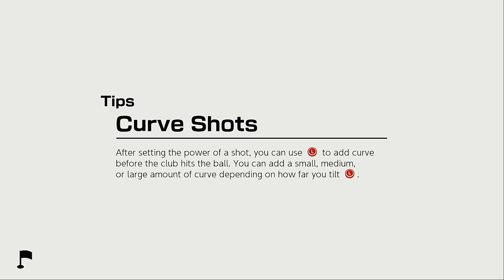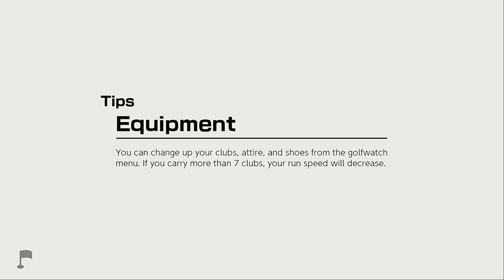First Day of the TOURNAMENT!!! || Mario Golf #2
Day 2 Coming in tomorrow's lie stream!

Want me to tour your ACNH Island? Follow these instructions!

My ACNH Dream Address: DA-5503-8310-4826

Editor: Final Cut Pro X
Camera: iPhone 11 Telephoto Camera
Capture Card: AGPTEK Live Stream Video Capture Card
Screen Recorder: Default iPhone Screen Recorder